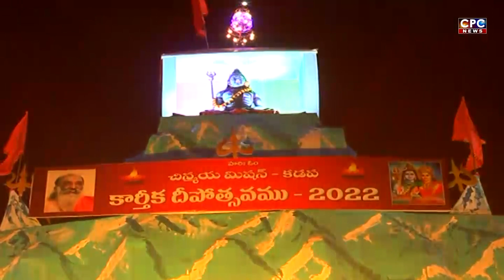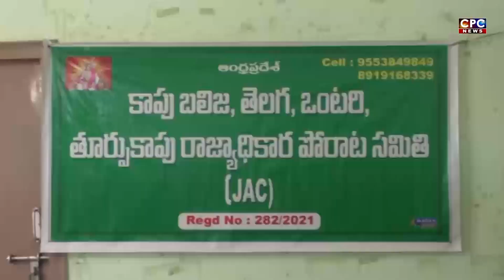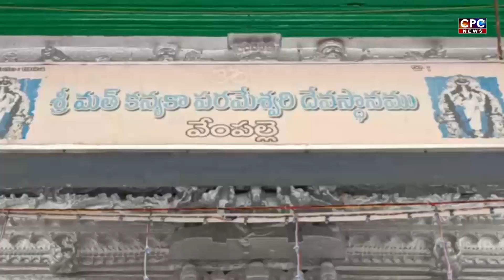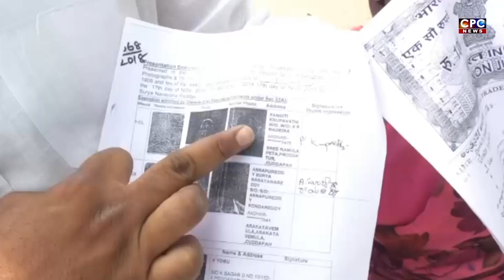CPC NEWS @ 1.11.2022 ## CPC digitalnetwork, kadapa